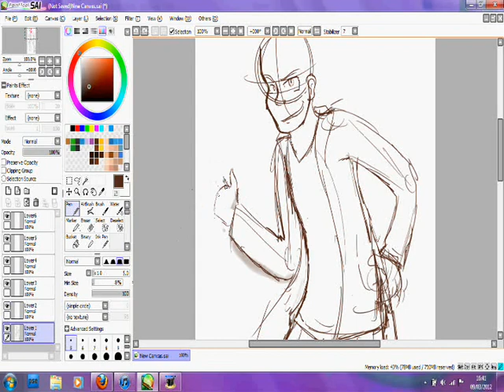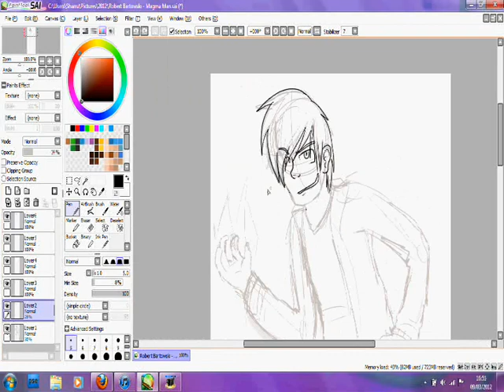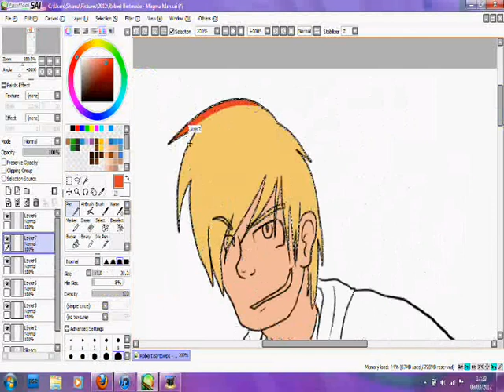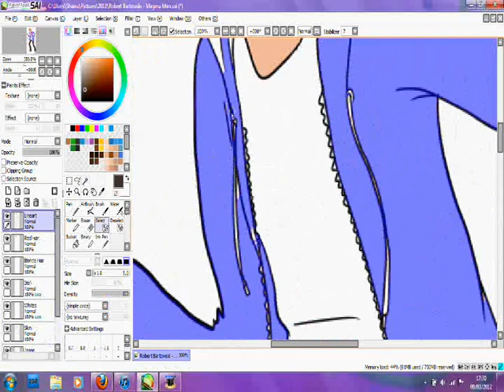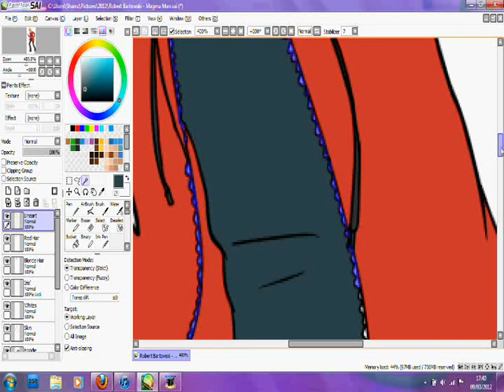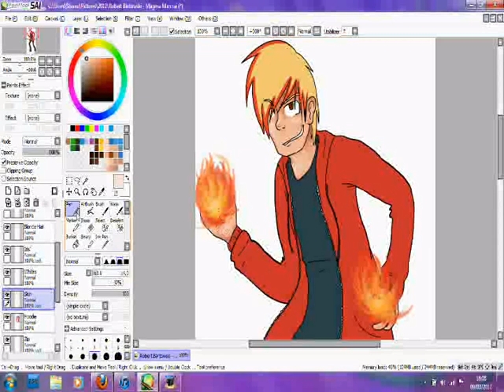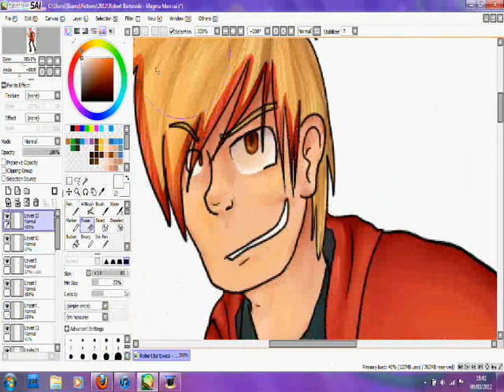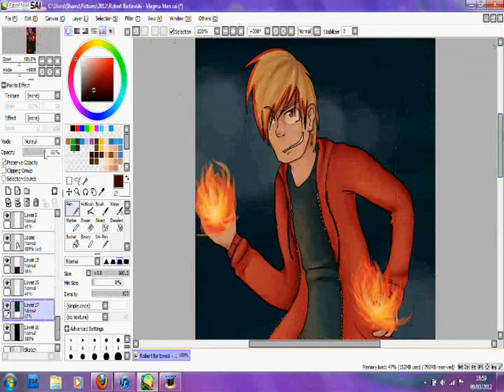Character re-design Speed Paint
I decided to re-design a character.
MagmaMan/Robert Bartowski

Actual time: 2 hours 5 minutes
Song1: Blackout - Breathe Carolina
Song2: Let It Rock - Kevin Rudolf